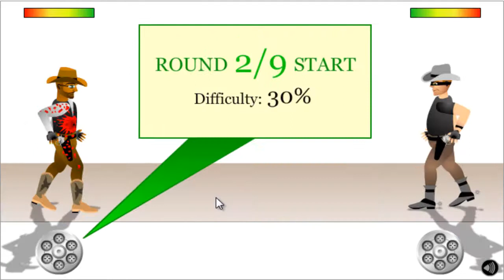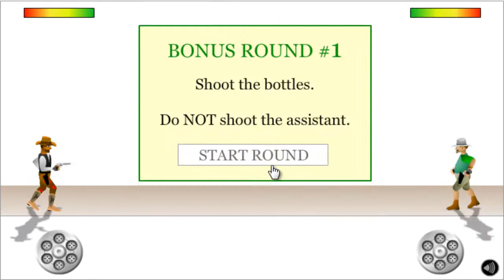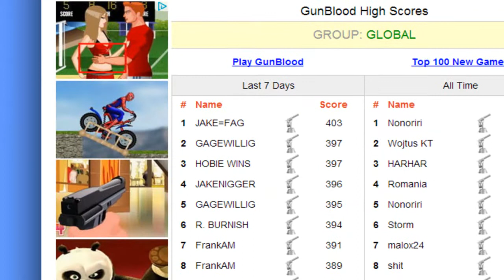||Flash Game|| GunBlood WolfGames "Arrrr enojado si gano"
Espero les haya gustado el juego jajaja y si enojado gano porque gano jajaja saludos a todos y que no los secuestren un OVNI